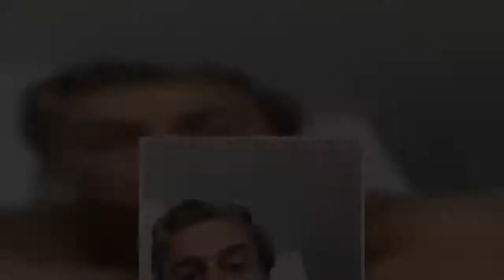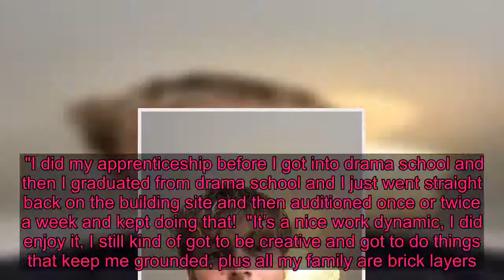EastEnders' Dayle Hudson drives fans wild as he strips topless for sexy video